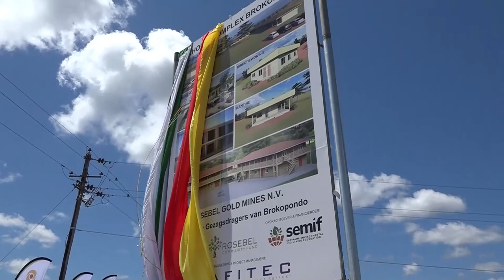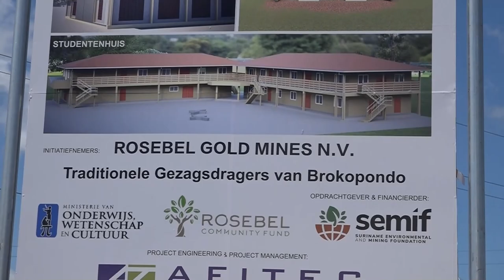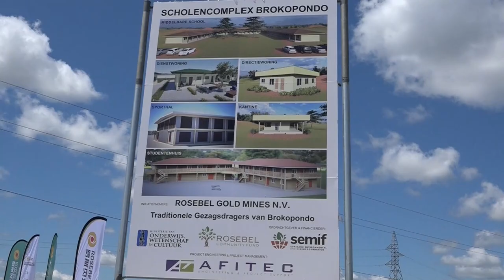18 10 2024 STARTSEIN SCHOLENCAMPUS BROKOPONDO